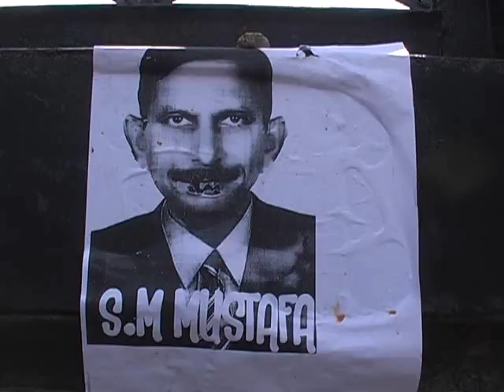छात्रों ने दिया धरना, प्रिसिंपल को हटाने की मांग की